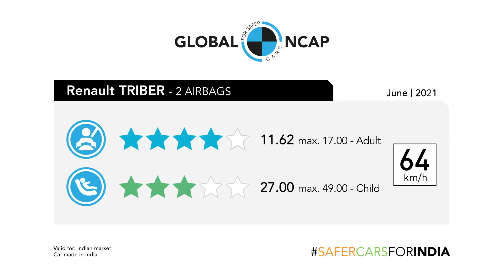Four star adult crash test performance for Renault Triber | Gamer Mode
We hope you love the products we recommend! Just so you know, we may collect a share of sales or other compensation from the links on this description. Thank you if you use our links, we really appreciate it.